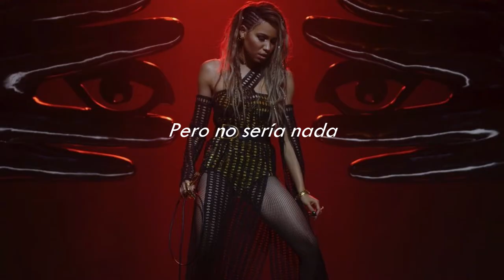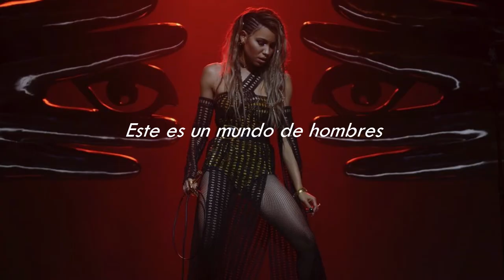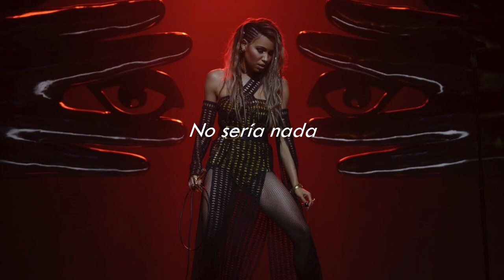It's A Man's Man's Man's World - Jurnee Smollett-Bell [Sub Español] [Aves de Presa]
Esta canción es un cover de la canción con el mismo nombre interpretada por James Brown.
Aparece en "Aves de Presa y la Fantabulosa Emancipación de una Harley Quinn".

La canción no me pertenece, este vídeo fue hecho sin fines de lucro.